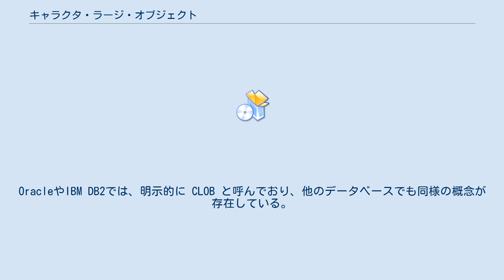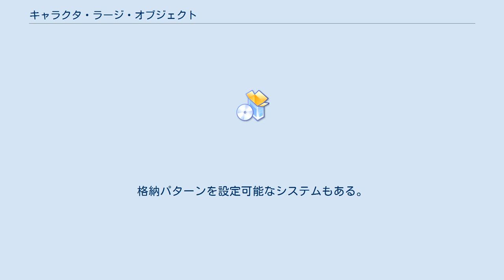キャラクタ・ラージ・オブジェクト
キャラクタ・ラージ・オブジェクト（英: Character Large Object、別名:CLOB）とは、データベース管理システム(DBMS)においてキャラクタ型を格納する場合のデータ型であり、一般に表とは別の場所に格納され、表から参照されるものをいう。
OracleやIBM DB2では、明示的に CLOB と呼んでおり、他のデータベースでも同様の概念が存在している。
「テキスト」、「メモ」、「ロングキャラクタ」といった呼称もある。
 CLOBのサイズ制限はかなり緩く、2GBかそれ以上のレベルであることが多い。
容量が大きい反面、アクセス方法は制限されている。
特に一部のデータベースシステムでは、CLOBに対してLIKEやSUBSTRINGといったSQL節の使用を制限している。
 CLOB型のデータに対して代替のアクセス手段が提供されることが多い。
CLOBからある範囲のデータを抽出したり、逆に挿入したりするといった手段がある。
 CLOBの格納パターンはデータベースシステムによって異なる。
常に表の外部に格納して表には参照を埋め込むものや、小さめのCLOBは表にそのまま格納するものがある（しきい値を超えた場合、格納パターンを変えて別の場所に移す）。
格納パターンを設定可能なシステムもある。
 CLOBは指定された文字コードのデータになっており、BLOBとは区別されている。